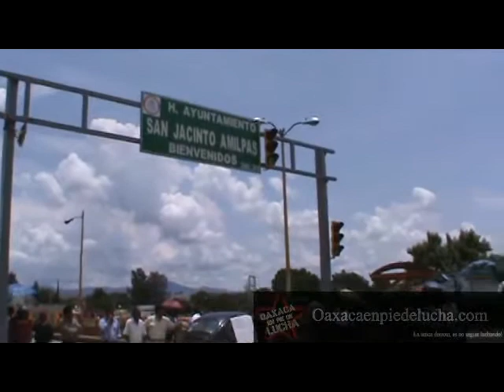Agreden policias Municipales de San Jacinto Amilpas a profesores de la sección XXII.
Profesores del sector periferia de la zona 098 fueron agredidos por elementos de la policía y transito municipal de San Jacinto Amilpas.
La agresión se inicio cuando los profesores llevaban a cabo su reunión delegacional, hasta el lugar se presentaron dichos agentes para pedirles que no estacionaran ningúan automovil en la vía principal, por tal motivo fueron movidos los autos, pero al no decidirse las agentes ni ponerse de acuerdo donde si podian estacionarse, y dejar las unidades en otra vía, fueron recogidas sus placas, motivo por el cual los profesores alieron a reclamar la actitud prepotente ya que los mismos policías no se ponian de acuerdo en el lugar donde si se podían estacionar. Fué en ese moementos en que el encargado de la clínica llamo a los agentes para darles un bote con gas pimienta para con el agredir a los profesores, resultado de esta agresión fueron 5 maestros "gaseados y golpeados por los policías incitados por el médico de esta población.
Los maestros se replegaron a la escuela donde decidieron al filo de las 11:00 hrs. bloquear por completo el crucero que comunica a este municipio con Brenamiel, exigiendo que sean destituidos: El Médico, los policias y agentes de tránsito agresores el sindico y presidente municipal de San Jacinto Amilpas.